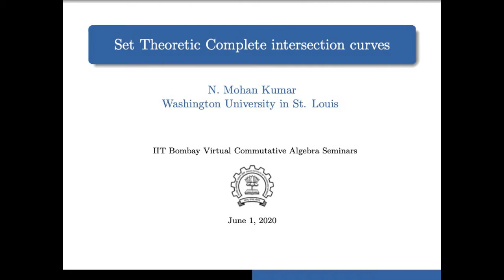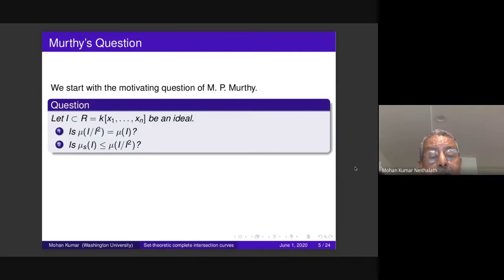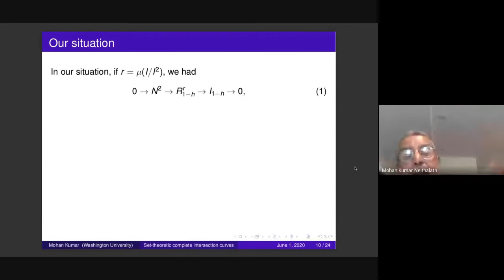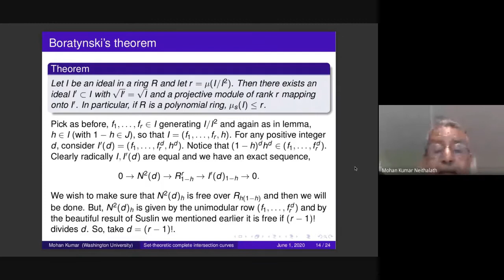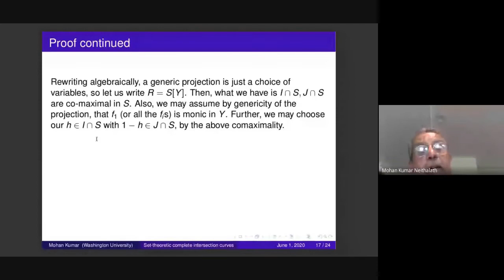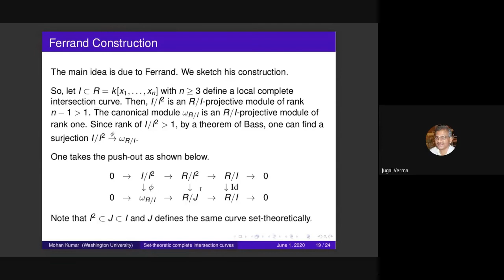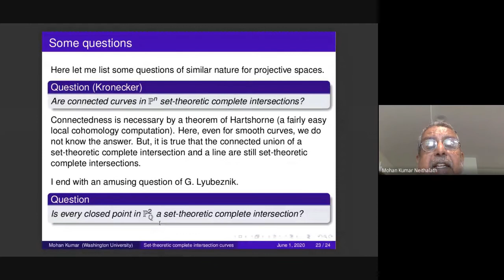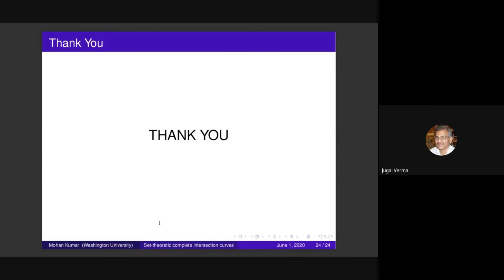VCAS #7: N. Mohan Kumar - Set theoretic complete intersection curves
Virtual Commutative Algebra Seminar - Talk 7
Title: Set theoretic complete intersection curves
Speaker: N. Mohan Kumar
Date: June 1, 2020